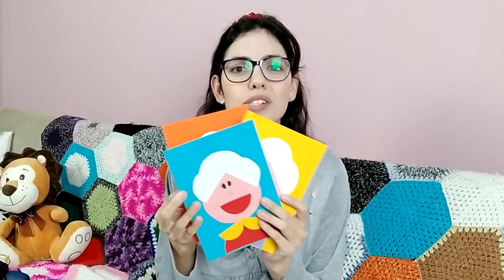Projeto para o Dia da Avó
Neste vídeo eu compartilho o Projeto: A Avó. O projeto mais lindo que eu já fiz com meus alunos.
Você pode realizar no dia 26 de Julho, dia dos avós, ou em qualquer outra data.

👉 Faça parte da nossa lista VIP do Whatsapp e receba atividade no seu celular: 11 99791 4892